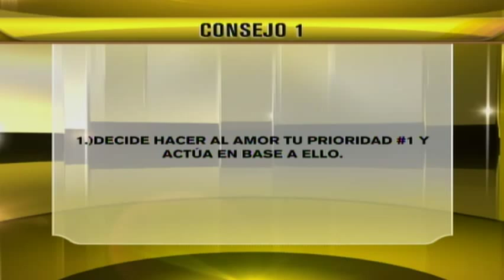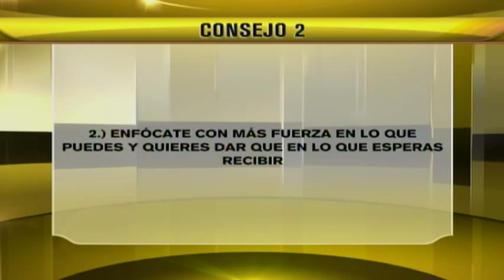Cómo mejorar tu suerte en el amor (Parte dos)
Bernardo Mendez with Leslie Montoya in Despierta Austin at Austin Univision Television 62. Este video habla de las 3 formas de darle la vuelta al la mala suerte en el amor.